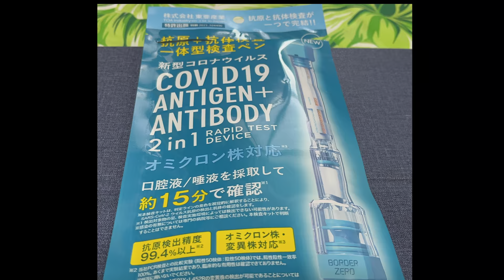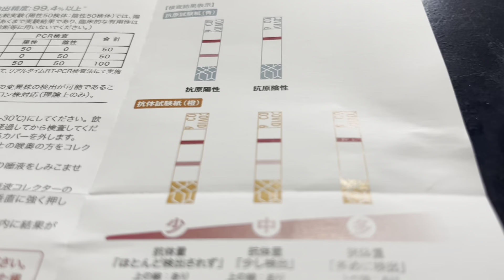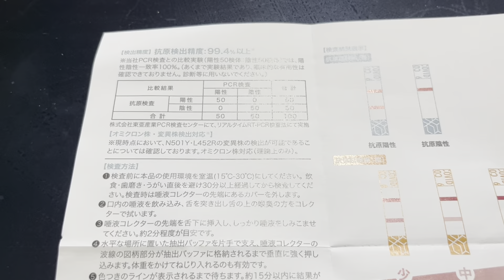【コロナになりました】自宅療養生活最終日に検査キット使用モッパン60代女ひとり